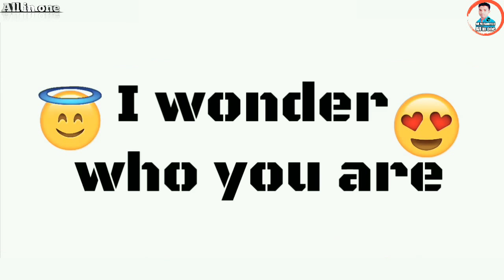Whatsapp_status_Twinkle_Twinkle_Bilal_Saeed_2018 by All in one